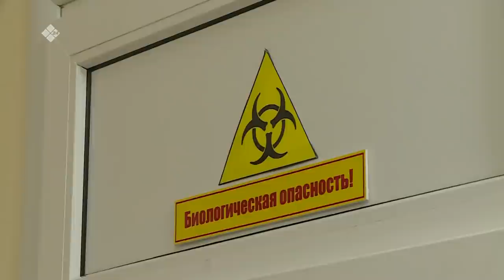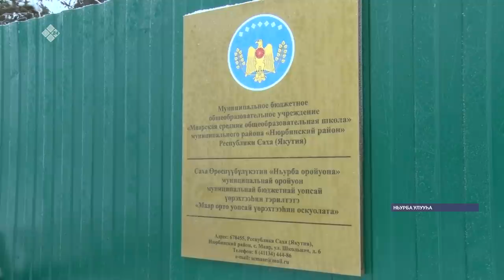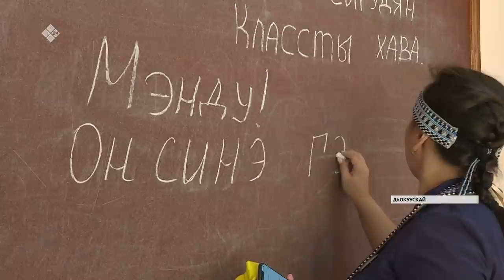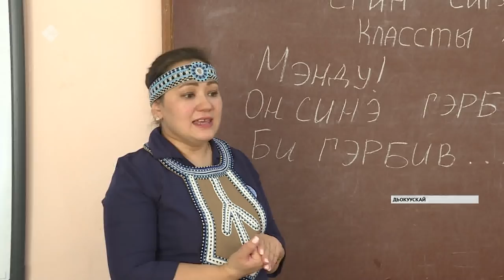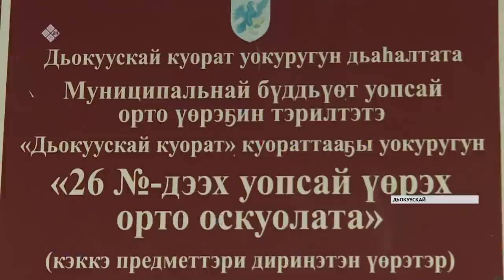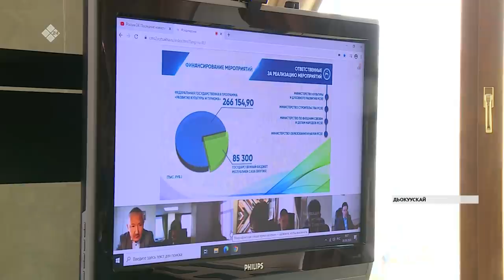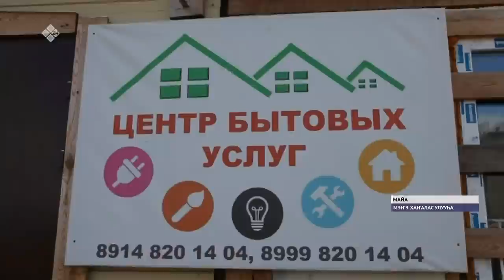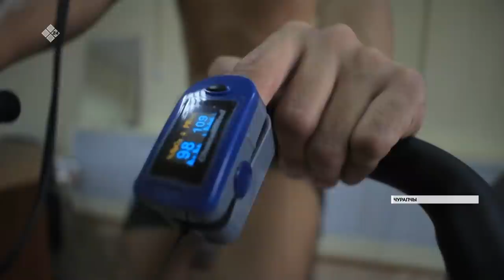«Саха сирэ» информационнай биэрии. Балаҕан ыйын 9 күнэ, 20.30 ч.